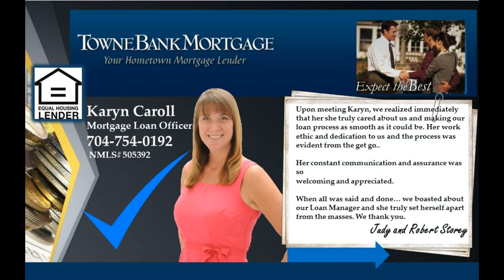Charlotte NC homes for sale